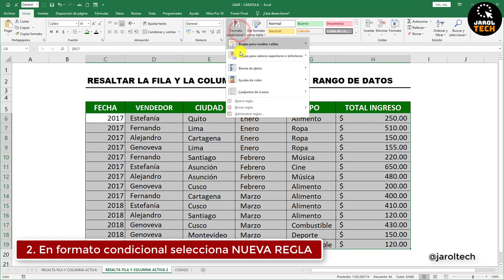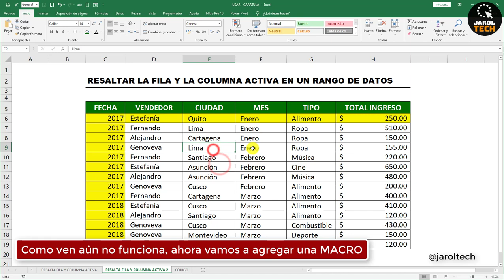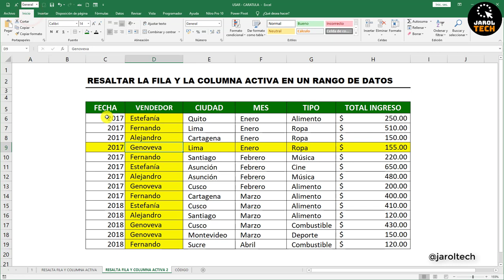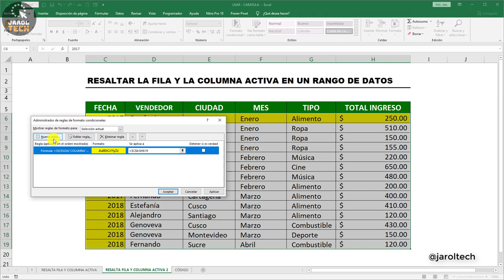Resaltar la FILA y COLUMNA activa en un rango de datos en Excel con Formato Condicional 27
Resaltar filas con el cursor o mientras te mueves por las celdas.
Resaltar toda la fila y columna con Formato Condicional utilizando fórmulas.
Formato Condicional + Macros

✅ CÓDIGO:
Private Sub Worksheet_SelectionChange(ByVal Target As Range)
If Application.CutCopyMode = False Then
Application.Calculate
End If
End Sub

✅ TAMBIÉN PUEDES USAR ESTE OTRO CÓDIGO:
Target.Calculate
End Sub